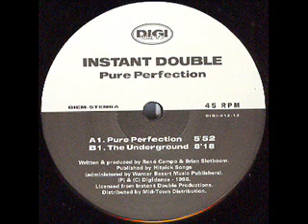Instant Double - Pure Perfection (1998)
Written  & Produced: Rene Campos % Brian Slotboom (1998)